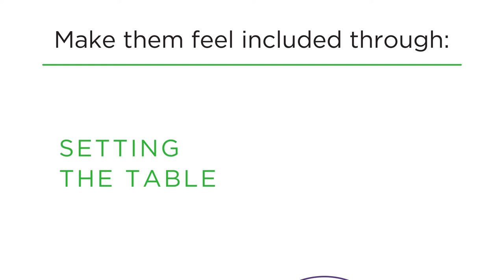Picky eaters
Picky eaters. We know them, we love them, but there’s so much SmileFriendly food they may be missing out on! Encourage your kids — even the pickiest of the bunch —to get involved. Here’s how.